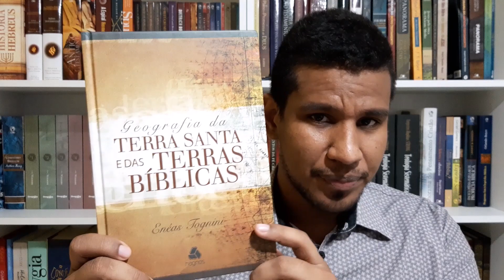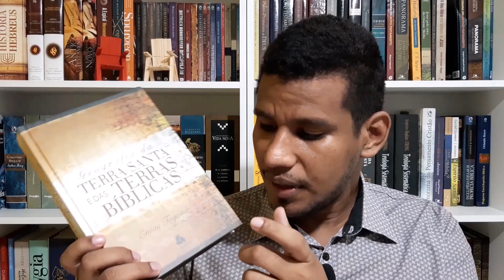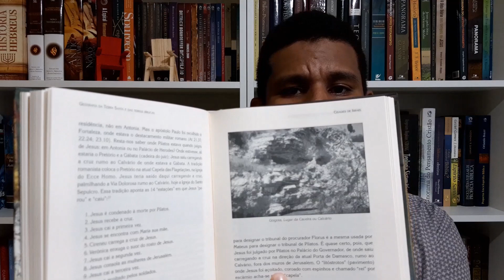VEDA 2021 - DICA DE LEITURA: GEOGRAFIA DA TERRA SANTA E DAS TERRAS BÍBLICAS | CRISTÃO LITERÁRIO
Este vídeo é parte do nosso VEDA (Vlog Everyday April) de 2021. Isto quer dizer que haverá vídeo todos os dias de abril aqui no canal! Espero que gostem deste, pois nele apresento a vocês uma das melhores obras sobre a geografia bíblica em língua portuguesa.